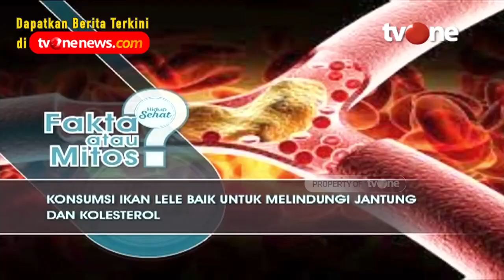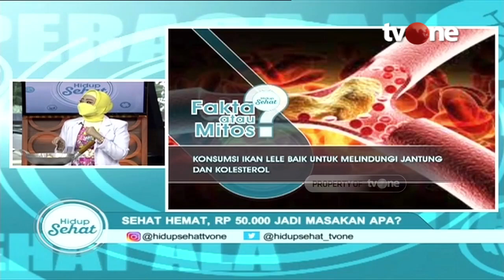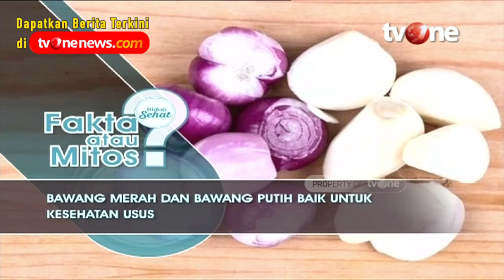Sehat Hemat RP 50.000 Jadi Masakan Apa? | Hidup Sehat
Hidup Sehat tvOne - Sehat Hemat RP 50.000 Jadi Masakan Apa? | Hidup Sehat

Thankyou ☺❤
Hidup Sehat